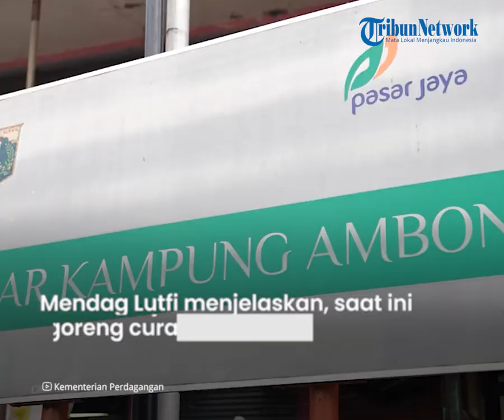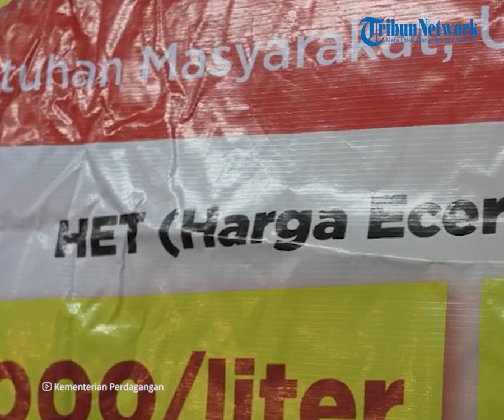Masyarakat yang Ingin Beli Migor Curah Wajib Pakai KTP, Mendag Lutfi Beberkan Alasannya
TRIBUN-VIDEO.COM - Pemerintah saat ini menerapkan aturan penggunaan KTP saat masyarakat ingin membeli minyak goreng curah lewat program Minyak Goreng Curah Rakyat.

Menteri Perdagangan Muhammad Lutfi menjelaskan, penggunaan KTP dilakukan agar pendistribusian minyak goreng curah bisa merata.

Dalam proses ini, penjualan melalui pengecer akan dilakukan dengan sistem digital.

Dikutip dari Kompas.com, Mendag Lutfi menjelaskan, saat ini minyak goreng curah tersedia di 10 ribu titik pasar hari.

"Kenapa mesti pakai KTP? karena kita menjamin bahwa rakyat bisa dapat (minyak goreng curah) dan ketersediaannya ada di 10.000 titik pasar hari," ujar Mendag Lutfi saat melakukan kunjungan kerja ke Pasar Ampera, Kampung Ambon, Jakarta Timur, Selasa (7/6/2022).

Menurut Lutfi, sejauh ini program minyak goreng curah rakyat sudah berjalan dan sudah ada 10 ribu pengecer.

Nantinya jumlah pengecer akan terus ditambah menjadi 30 ribu pengecer di 10 ribu titik pasar.

"Jumlah pengecernya akan kita naikan terus menjadi 30.000 pengecer di 10.000 titik pasar. Seperti yang diketahui pasar ada 17.000 nah rencana kita, pengecer akan hadir tidak kurang di 10.000 pasar akan kita suplai," kata Mendag Lutfi.

Lutfi menerangkan, sistem penjualan lewat pengecer akan dilakukan dengan sistem Closed Loop.

Nantinya seluruh transaksi pendistribusian menggunakan sistem digital.

Hal ini dilakukan agar pemerintah mengetahui kendala yang dihadapi.

Dalam proses pendistribusian minyak goreng curah juga akan dikawal bersama dengan aparat penegak hukum melalui Satgas Pangan hingga kejaksaan.

Untuk diketahui Program Minyak Goreng Curah Rakyat merupakan program pemerintah yang memanfaatkan aplikasi digital.

Dalam pembelian migor curah, masyarakat wajib membawa KTP masing-masing untuk didata karena jumlah pembelian akan dibatasi per harinya.

Kebijakan ini pun menuai kritik dari sejumlah pihak karena dinilai menyusahkan pembeli.

(Tribun-Video.com)

Artikel ini telah tayang di Kompas.com dengan judul "Kenapa Beli Minyak Goreng Curah Harus Tunjukkan KTP? Ini Penjelasan Mendag", Klik untuk baca
Penulis : Elsa Catriana
Editor : Yoga Sukmana